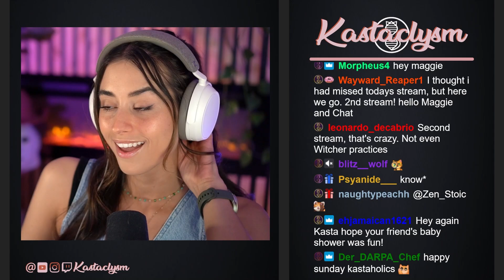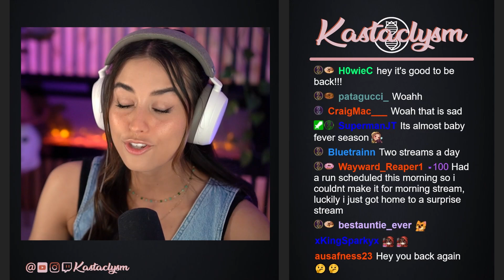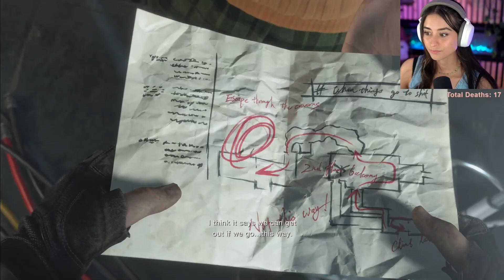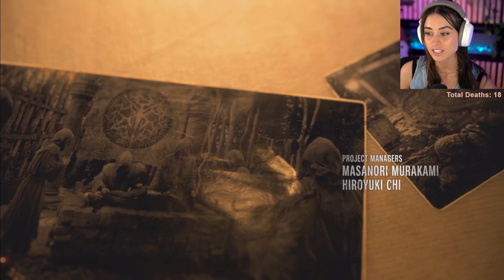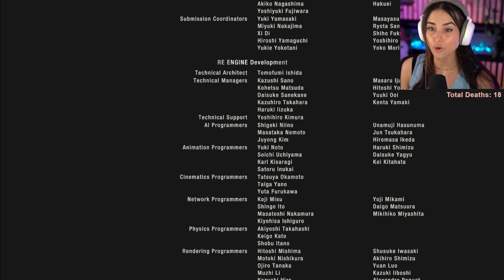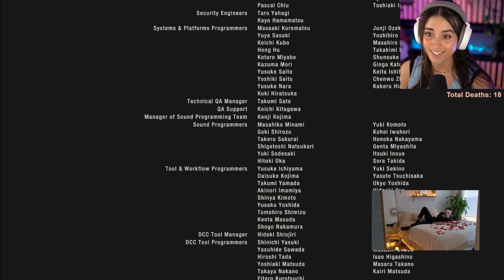Resident Evil 4: Remake (Pt.6) | End of Main Story | Kastaclysm